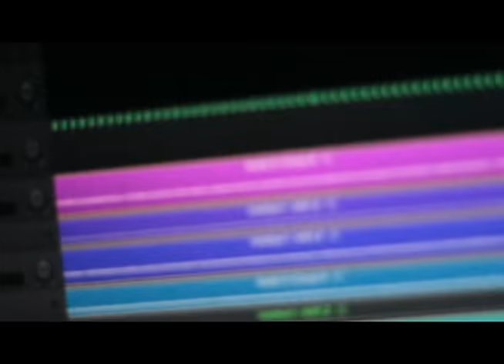I Don't Belong Here Cromok 2013 - Guitarist Malaya